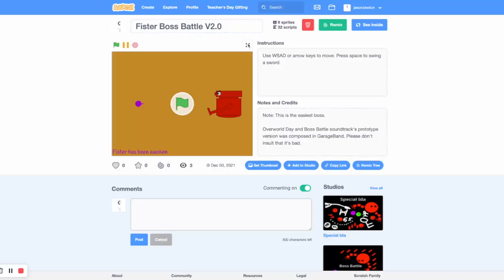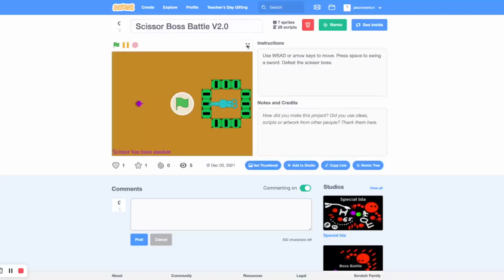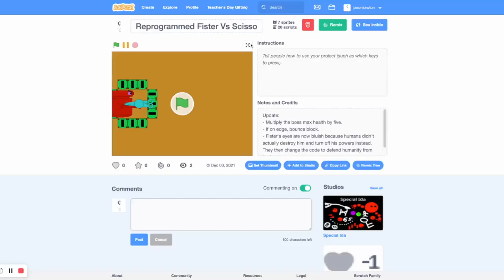Boss Battle - Music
This music can be used as some boss battles created by Jason, such as Fister (a big and fat killer machine made of bronze) or Death Scissor (a big living scissor that flies and you guys should better avoid its paranormal blades).

Either way, I allow you to use it but not recreate.

Tempo: Didn't remember.
Artist: Jason Tun.
Composer: Jason Tun.
Publisher: Jason Tun.
Instruments:
• Drums.
• Bass.
• Rhythm.
• Keyboard.
• Synth 1.
• Synth 2.
• FX.

Leifmoif:
• Boss. (Jason Tun)